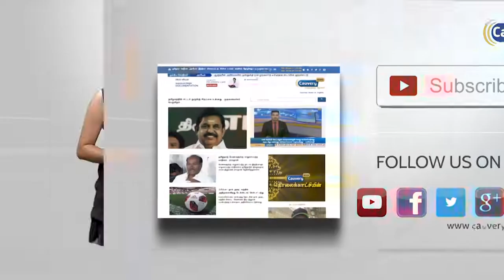இலங்கை குண்டு வெடிப்பில் தொடர்புடைய தீவிரவாதிகளின் பயிற்சி மையம் கண்டுபிடிப்பு..!